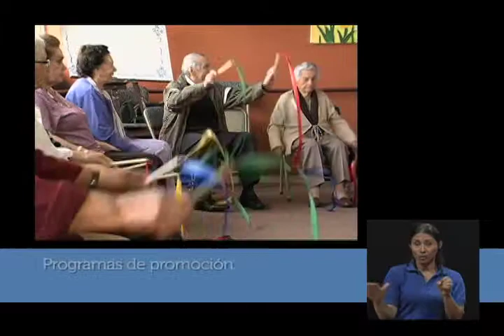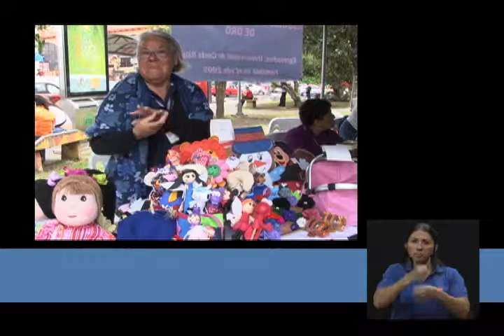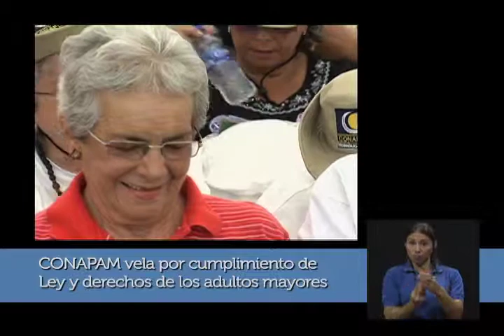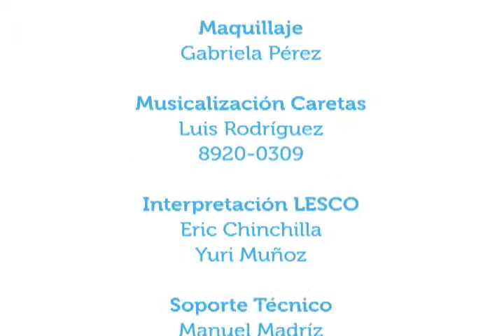Programas de salud para la población adulta mayor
8dic2014. Alexandra Villalobos, del Consejo Nacional de la Persona Adulta Mayor, nos habla en Vivir Mejor acerca de los programas de salud dirigidos a las personas adultas mayores.